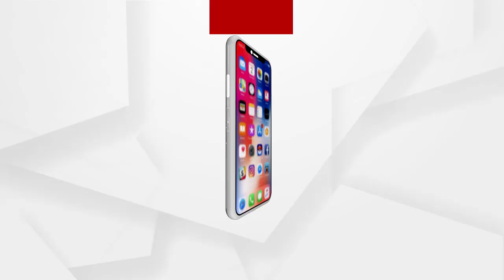ଶାନ୍ତିନିକେତନରୁ ପ୍ରଧାନମନ୍ତ୍ରୀ ମୋଦିଙ୍କ ଶାନ୍ତିର ବାର୍ତ୍ତା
ଟାଗୋରଙ୍କ ଶାନ୍ତିନିକେତନରୁ ପ୍ରଧାନମନ୍ତ୍ରୀ ମୋଦିଙ୍କ ଶାନ୍ତିର ବାର୍ତ୍ତା. ବିଶ୍ବ ଭାରତୀର 100 ବର୍ଷ ପୂରଣର ଯାତ୍ରା ପୁରା ଦେଶ ପାଇଁ ମହତ୍ବପୁର୍ଣ୍ଣ...ଗୁରୁଦେବଙ୍କ ବିଚାର,ଚିନ୍ତାଧାରା ଓ ଦର୍ଶନର ଏକ ଅବତାର ବୋଲି ପ୍ରଧାନମନ୍ତ୍ରୀ ତାଙ୍କ ସମ୍ବୋଦନରେ କହିଛନ୍ତି...